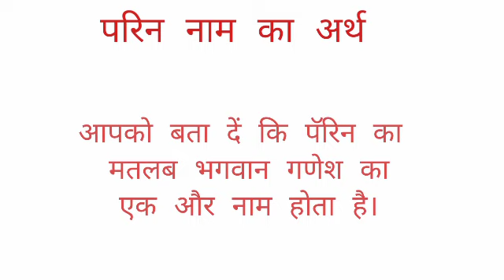Prin name ka arth //Prin name ka matalab //Prin name ka ladka Kesa hota hai //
Prin name ka arth
prin name ka matalab
prin name ka ladka Kesa hota hai I hope you enjoyed this video

hit likes.

lots of  ❤️